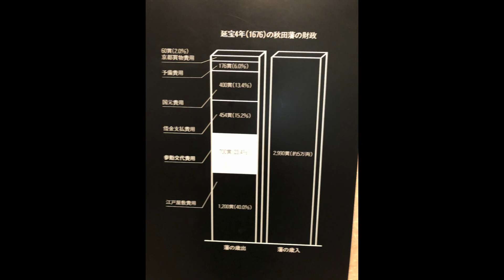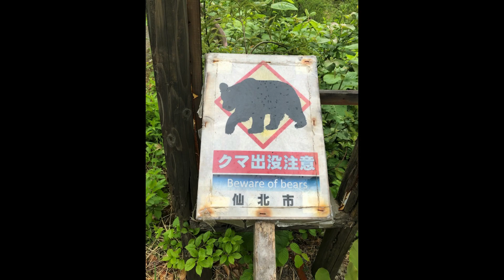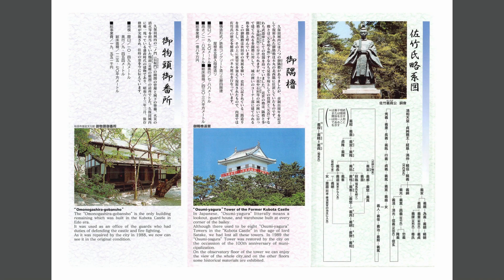09久保田城@2019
日本100名城よりみち訪問記